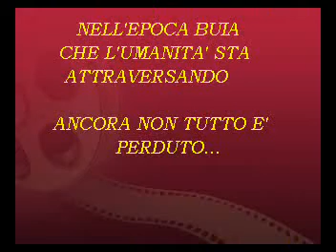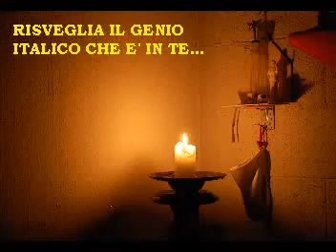Campagna Tesseramento Pietas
Video campagna tesseramento anno 2011 dell'Associazione Tradizionale Pietas